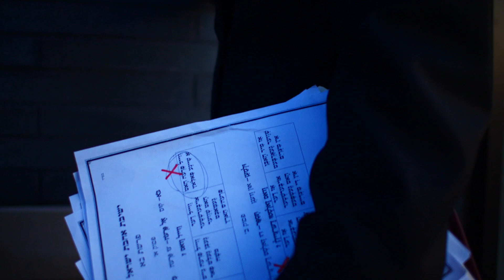Kapayim Heroes - An Ordinary World With Extraordinary Stories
When a child or parent is diagnosed with a serious illness, the fear, dread and confusion are overwhelming. Millions of thoughts swirl through the minds of parents - the grueling treatments, the unknown results, and above all, "what will become of the rest of the family?"

Through thoughtful, research-based and direct interventions, Kapayim, Be'ezras Hashem, seeks to lessen the negative impact of cancer and other serious short- term illnesses on the patient, siblings and the whole family unit. Kapayim provides effective supports that are either Center-based, home based, or hospital based in order to sustain the usual patterns of family and child functioning.

Its founders are people who have seen firsthand the critical effects of illness on a family. Their unique way of providing light and warmth comes from their main goal – על כפים ישאונך "On the palm of their hands you will be carried."

With the help of Hakadosh Baruch Hu, Kapayim carries the burden of mothers, fathers, and children of all ages with their support. Each family in need is offered a carefully designed multi-faceted system of aid, allowing the traumatic impact of disease to fade, ultimately letting hope and relief prevail.

Kapayim. Home and heart for families suffering from medical illness.

Producer & Director
Hershy Menczer
Musical cave

Cinematography
Igor perchuk
Image source productions

The Kapayim Solution

Complete and Total Care is Offered

Hospital Based
Trained members of the Kapayim network are carefully matched to their patients, and are scheduled on recurring shifts for the same patient, which allows them time to bond at every visit.  Each volunteer arrives with carefully selected, age-appropriate activities to stimulate and occupy their patients.  Whether it is a carnival in a bag, pizza makers, learning material, art projects or custom crafts and activities, patients are distracted, gainfully entertained, and forget their pain for a while.

Home Based
The maelstrom of illness inadvertently takes its toll on the home atmosphere.  In order to solidify the foundation of a family, Kapayim sends carefully selected members of their network to cover shifts at patient homes to assist with the day to day function of the home, so that household routine can be maintained.  Home cooked meals, cleaning help, grocery and clothing shopping, private tutoring, and help with bedtime are all part of what provides stability in a home.

Center Based
The Kapayim Center is a home and headquarters that offers a supervised after-school haven for siblings and children of patients, called “The Kapayim Cabin”, and a one-of-a-kind sterile classroom for immunocompromised preschool children.  It is a place where kids can be kids … despite serious illness.

Kapayim locations

You can reach any of our locations by calling 1.855.KAPAYIM